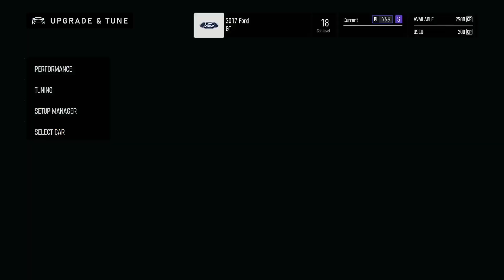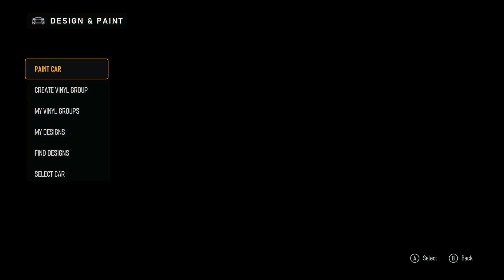Forza Motorsport - Customization: Ford GT 2017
🏁 Forza Motorsport (2023) - Turn 10 Studios
🎮 PC - Xbox Cloud Gaming